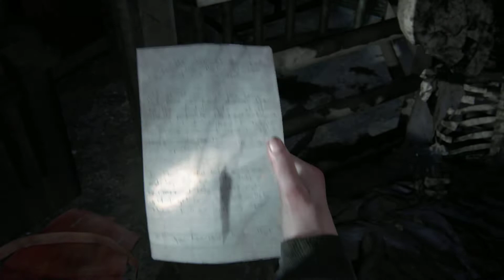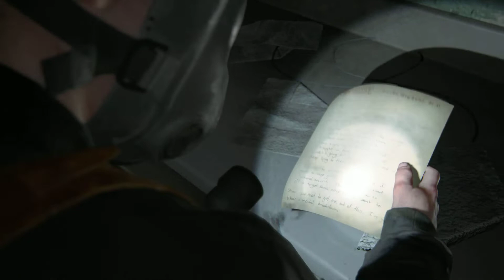The Last of Us 2 Playthrough Part 32/40 [No Commentary]